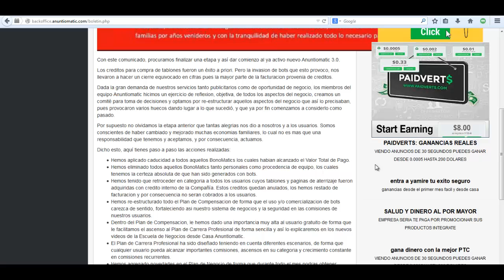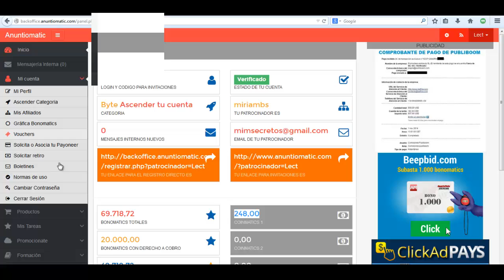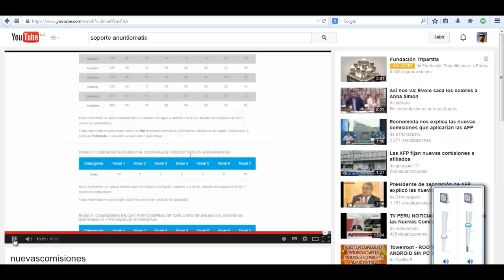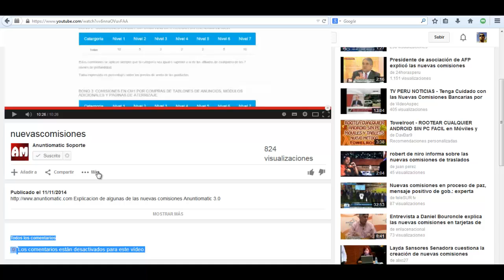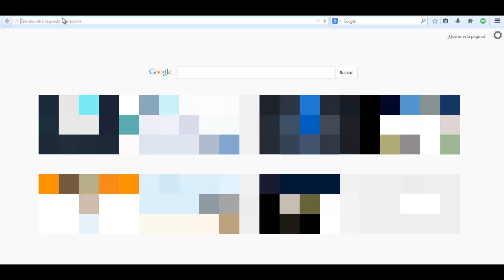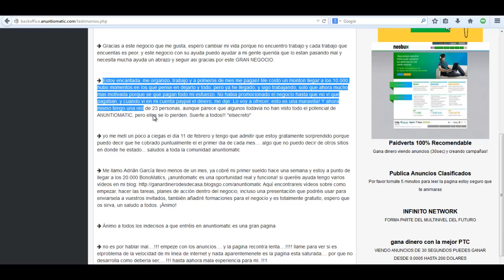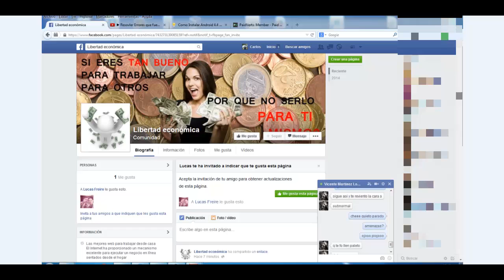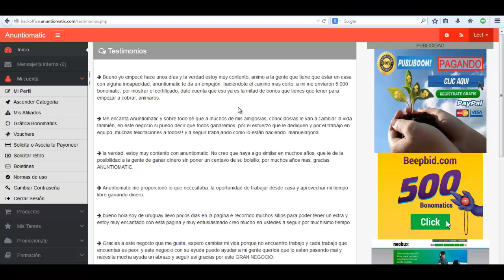ANUNTIOMATIC 3.0 Mi Denuncia en 2.0.